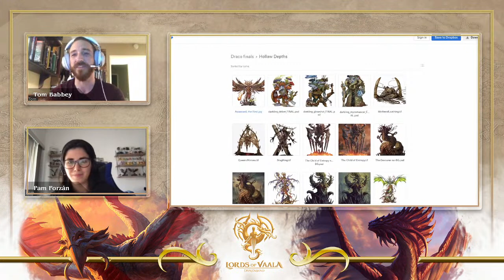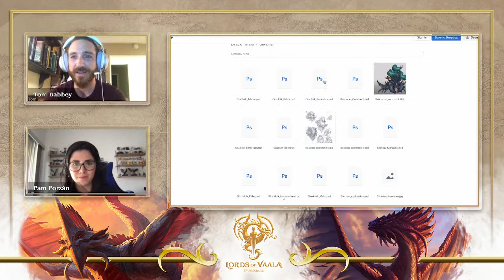Exclusive interview with Tom Babbey!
Ever wonder what a D&D artist has for breakfast? Wondering how’s life painting dragons?

Tom Babbey, whose work includes Magic: The Gathering, Dungeons and Dragons, and now Dragonbond: Lords of Vaala - our latest game, will be sharing his experience firsthand.

Discover Dragonbond: Lords of Vaala and click notify me at launch to get an exclusive card with your pledge